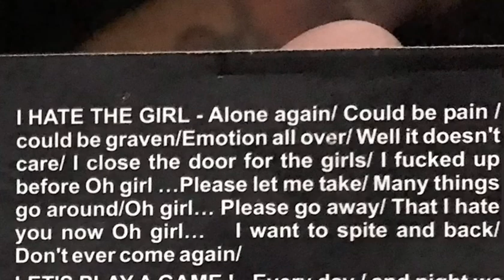Sapi Terbang Perkasa - I Hate the Girl